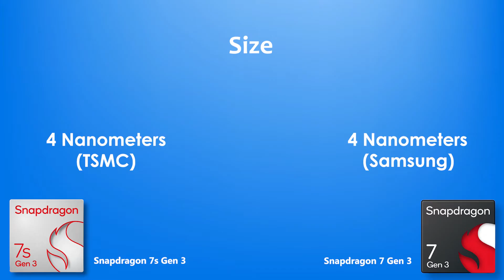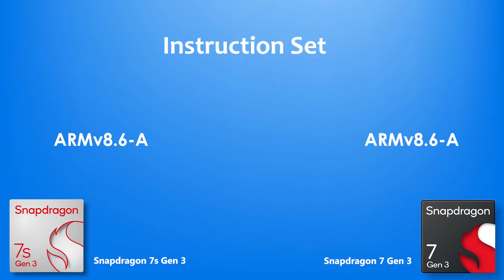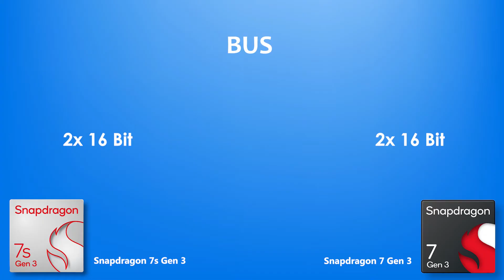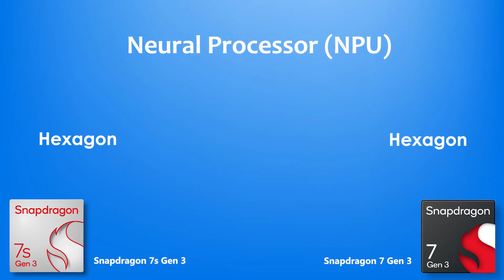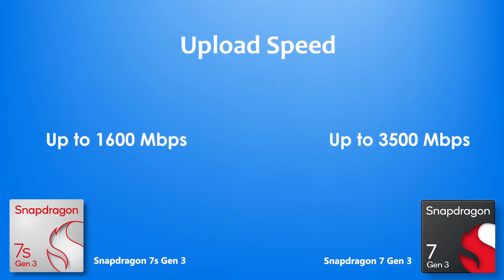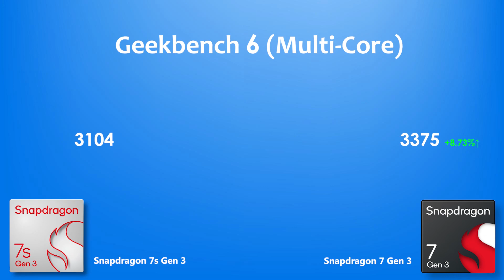Snapdragon 7s Gen 3 Vs Snapdragon 7 Gen 3 | Antutu Score & Benchmark